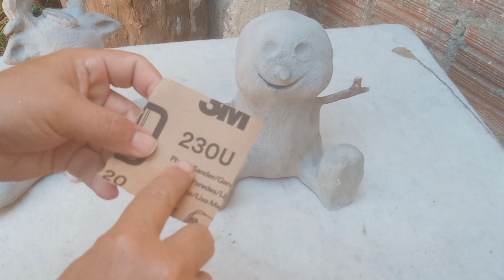DIY: RENA E BONECO DE NEVE NATALINOS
Olá pessoal.
Nesse vídeo vamos fazer uns itens decorativos de cimento para o natal. Fiz uma rena e um boneco de neve.
Os materiais usados foram: cimento, areia, isopor, arame, pedaços de tecido, tinta a seu gosto, enfeites de natal,